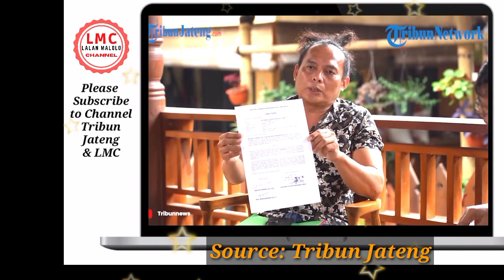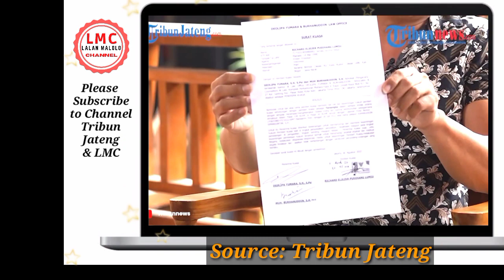🔴WAWANCARA DGN PENGACARA BHARADA E, SEMPAT NYANYI SEBELUM TULIS KRONOLOGI PENEMBAKAN ALM. JOSHUA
Video Eksklusif!! WAWANCARA DGN PENGACARA BHARADA E, SEMPAT NYANYI SEBELUM TULIS KRONOLOGI PENEMBAKAN ALM. JOSHUA SEBENARNYA! Menguak tabir siapa pelaku sebenarnya alm. Joshua Hutabarat semakin menunjukkan titik terang. Berikut special wawancara eksklusif Tribun Jateng dengan pengacara Bharada E.
Mari kita simak videonya, jangan diskip ya agar dapat info selengkapnya. Jadi bagaimana tanggapan dan pendapat Sahabat LMC, silahkan tulis ya di kolom komentar, trima kasih, God bless.

Bersama kita melayani melalu canal ini, Tuhan Yesus memberkati, Amin 🙏